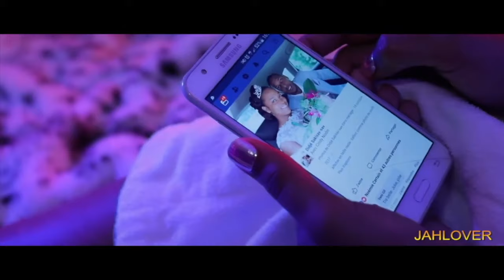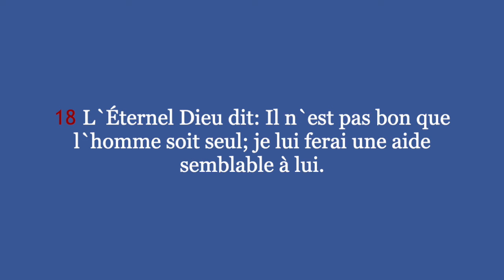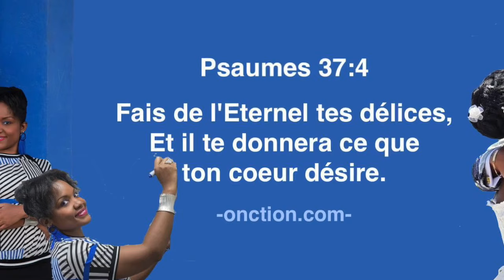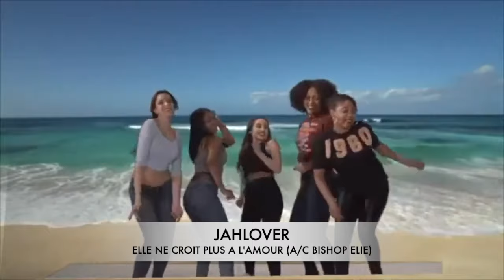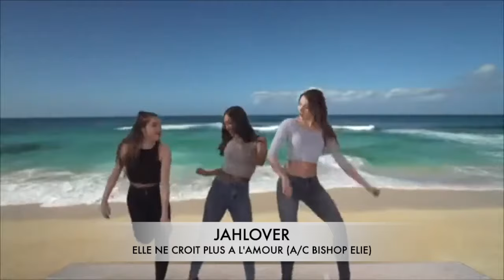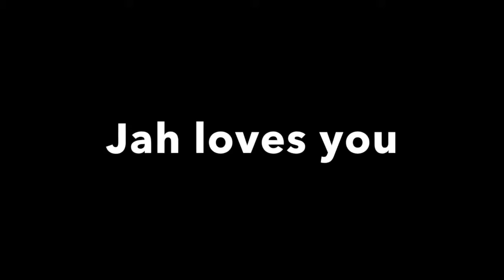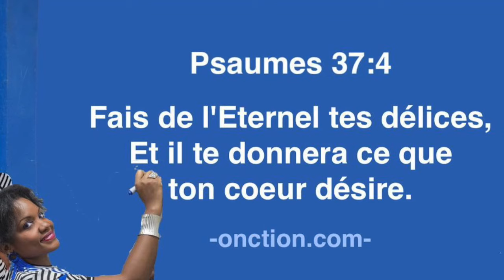ELIE MARDI 31OCT2023